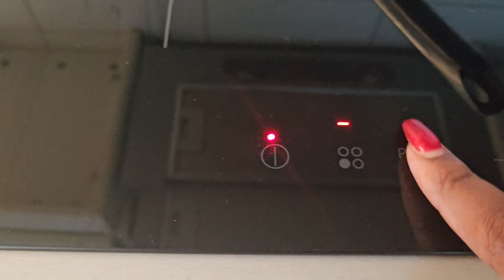The Best One-Pot Fish Dinner (Easy & Delicious!)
Try this delicious recipe. You will thank me later😉. You need, Tilapia (fish), potatoes,oil to fry, lemon juice, lemon pepper(for fish) black pepper, All-purpose stock, tomatoes and tomato paste, rosted red peppers(optional), onion, Charlotte onions, garlic, ketchup, soya sauce, cornstarch and water. All you need to do is follow every step in the video and it will make you wonders!